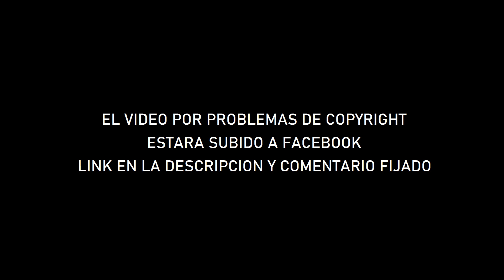[SUB ESP] TWICE en My HomeTown Report at 6 en Facebook